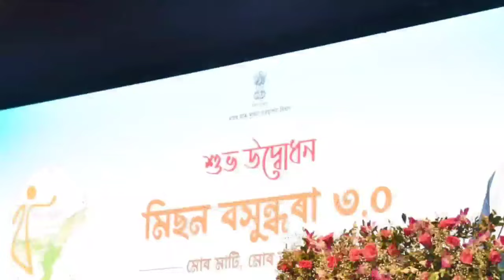জমির পাট্টা l সরকারি চাকরি দেওয়ার নামে l ৭১ এর আগের সবাইকে l পুলিশের জালে দুই l জীবনবিমায় ছাড়